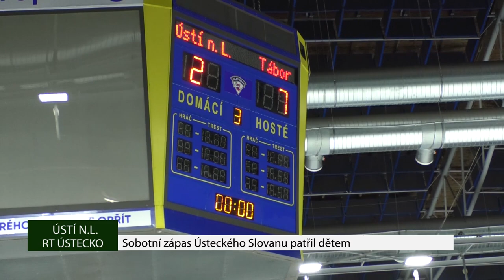ÚSTÍ NAD LABEM: Sobotní zápas Ústeckého Slovanu patřil dětem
V rámci posledního utkání před vyřazovací částí přivítal v sobotu 24. února domácí Slovan na svém ledě celek z Tábora. Podpořit ústecký tým přišla tentokrát celá řada dětí, protože právě pro ně byl přichystaný speciální doprovodný program se zajímavými cenami.
Děti mají zvýhodněné vstupné i na další zápasy Ústeckého Slovanu. Ty nejmenší, do 130 cm, mají vstup zdarma, starší děti a studenti využívají zlevněné vstupné.
Kromě cen, které pro děti klub a jeho partneři připravili, se malí fanoušci mohli vyfotit se svým oblíbeným maskotem a dalšími pohádkovými postavami v připraveném fotokoutku.
Ačkoliv z prvního gólu zápasu se radoval domácí tým a stav po první třetině byl vyrovnaný 1:1, vítězství si nakonec odvezl celek z Tábora, který Slovan porazil 7:2.